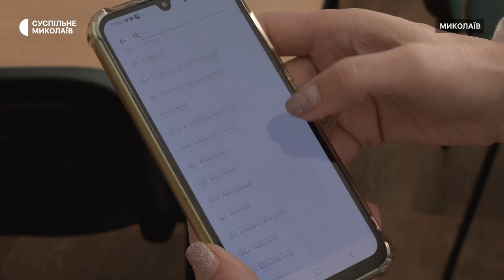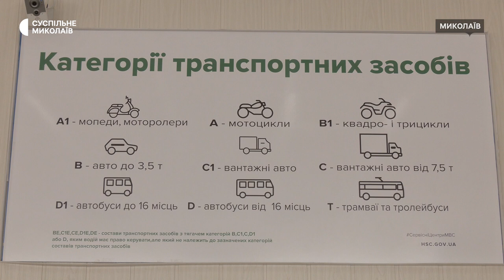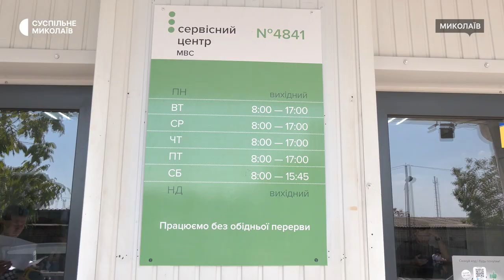У Миколаєві можна обміняти водійське посвідчення через "Дію"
У Миколаєві станом на 17 серпня через застосунок "Дія" кожен охочий може обміняти водійські права в дистанційному режимі. Відповідна послуга доступна в застосунку з травня 2023 року.